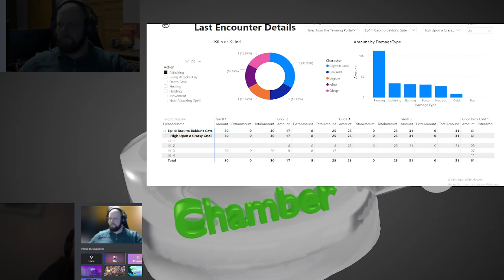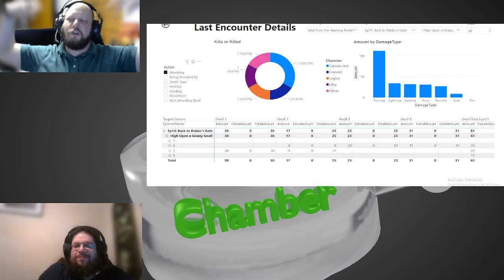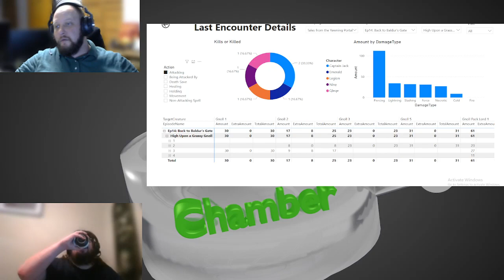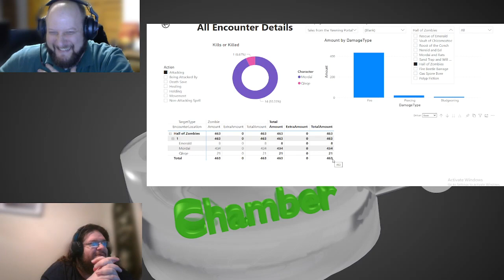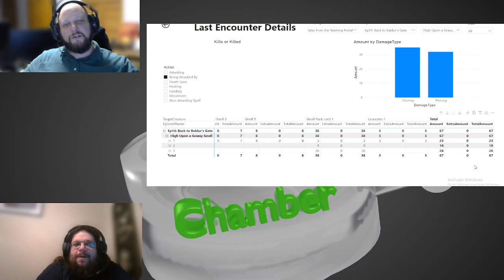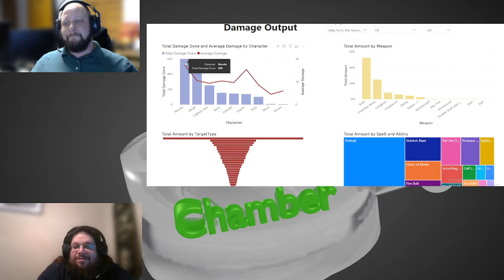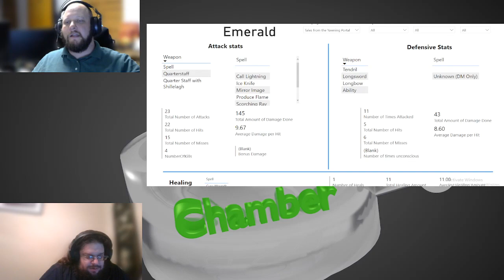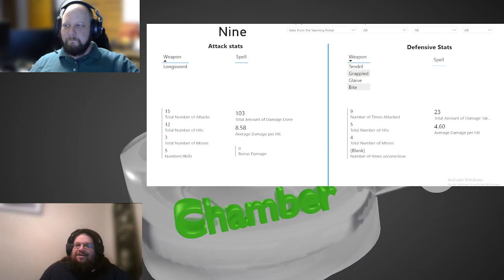Echo Chamb3r- Mordai's Misfits Ep. 7